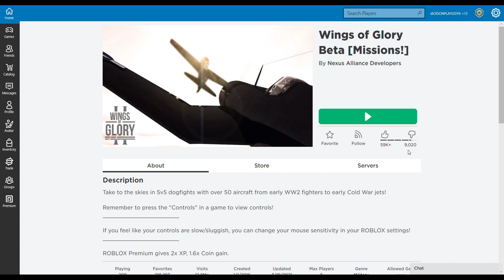Wings Of Glory Video